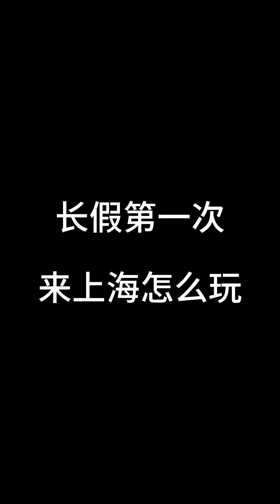我愛上海話 Ep.694 長假第一次來上海怎麼玩 by 上海小馬哥MAX